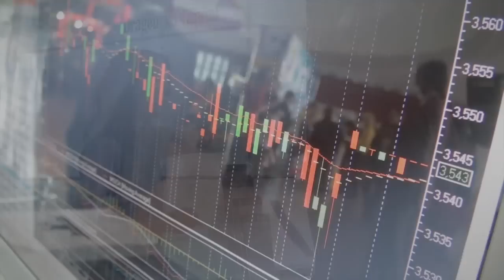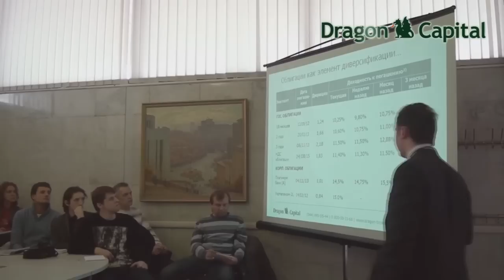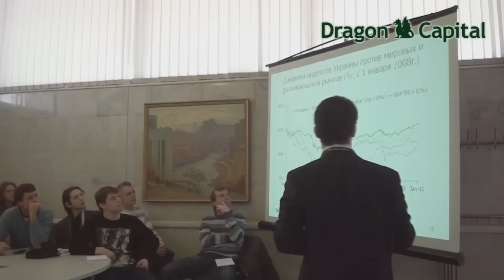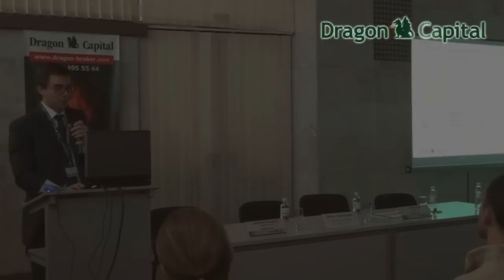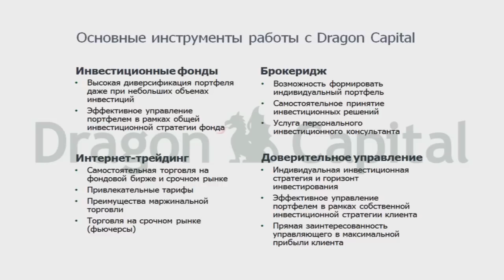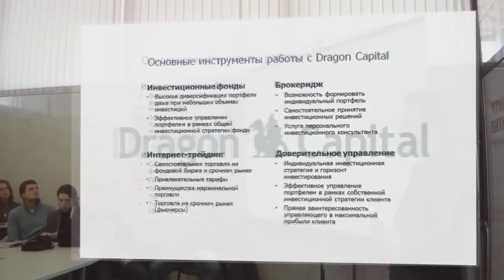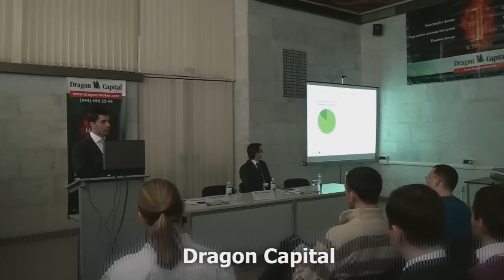Dragon Capital на выставке INternet TRADING EXPO 2011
Dragon Capital, ведущая инвестиционная компания Украины и лидер фондового рынка, приняла участие в выставке INternet TRADING EXPO 2011, организатором которой выступила Украинская биржа. Выставка состоялась 4 и 5 марта 2011  года в Украинском Доме (Киев, ул. Крещатик 2).

Многие люди, пришедшие на выставку, впервые открывают для себя мир инвестиций. Здесь они могут увидеть «все компании в одном месте», посетить образовательные семинары, задать вопросы и лично познакомиться с опытными трейдерами из Украины и России.

На пресс-конференции по случаю открытия выставки Дмитрий Тарабакин, управляющий директор Dagon Capital, отметил рост популярности фондового рынка в Украине, а также подчеркнул:
«У нашей компании самое большое количество частных клиентов, и уже сейчас эти инвесторы обеспечивают существенную часть торгов Dragon Capital на Украинской бирже. Мы видим высокий потенциал роста интернет-трейдинга в ближайшие годы, поэтому как крупнейшая инвестиционная компания в Украине планируем укреплять лидерскую позицию в этом направлении бизнеса и способствовать внедрению новых инструментов и технологий».

В рамках выставки Dragon Capital, совместно с Украинской биржей, провела дневной семинар на тему «Секреты успешного трейдинга в 2011 году: психология, стратегия, инструменты». Рекомендации по торговым стратегиям, прогноз на 2011 год, а также фундаментальный анализ по секторам и компаниям, представили Дмитрий Тарабакин, управляющий директор и глава департамента местных торговых операций Dragon Capital, и Сергей Гайда, главный специалист по стратегии компании.

Руслан Балабан, ведущий специалист по риск-менеджменту, и Александр Федоров, инвестиционный консультант Dragon Capital, в живой и динамичной форме рассказали о тонкостях маржинальной и фьючерсной торговли. Павел Перфилов, представитель ARQA Technologies (разработчик QUIK), рассказал о новых модулях QUIK, которые станут доступны клиентам Dragon Capital в самое ближайшее время. Руслан Балабан также провел мастер-класс в субботу на тему «Все, что надо знать для успешной торговли на бирже».

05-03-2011